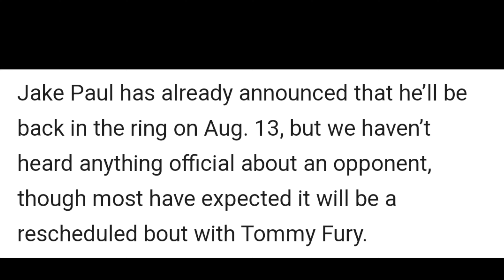jake paul vs Tommy furry